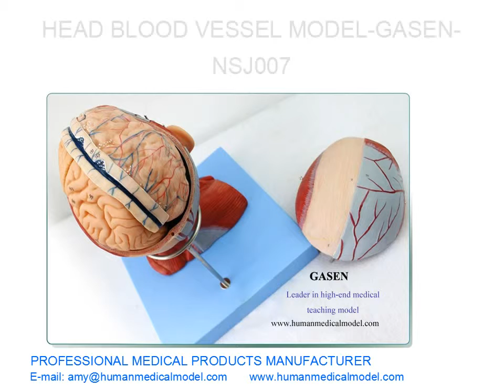LES MUSCLES DU COU VASCULAIRE CEREBRAL CRANIENNE MODEL HEAD VAISSEAU SANGUIN MODÈLE GASEN NSJ007（副本）